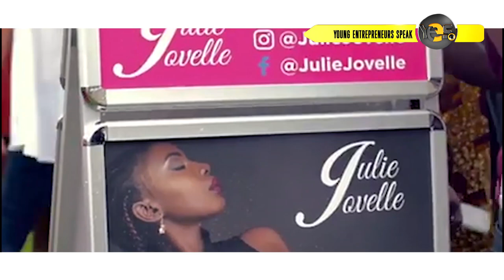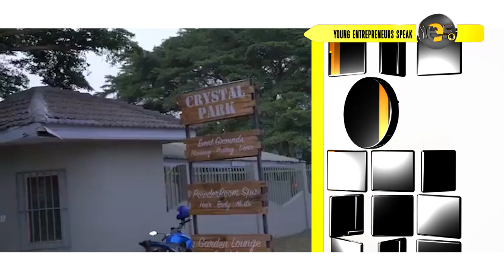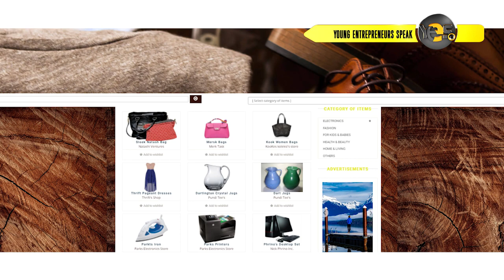Young Entrepreneurs Speak Makafui Ayimey Accra Goods Market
Ever heard of the Accra Goods Market? Ever wondered the brain behind the now highly anticipated open air Markets? Then hear the story of Makafui and how he turned his love for everything "pop up: into a booming entrepreneurial venture.